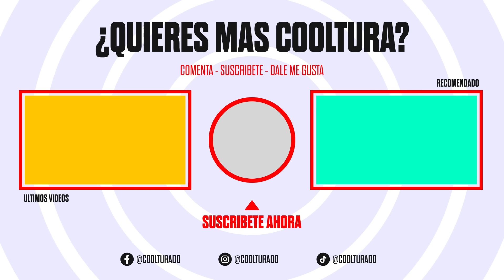Mi ex le robaba cosas a su mamá para regalármelas - Lo que ella hizo cuando se enteró